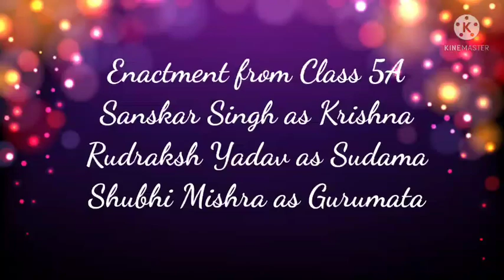MPVM GANGA GURUKULAM CELEBRATES JANMASTAMI (CLASS 4 AND 5)